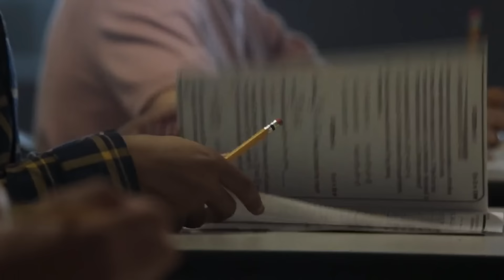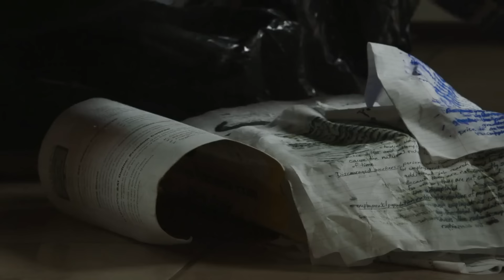Mom and Dad (2017) Film Explained in Hindi/Urdu | Mom & Dad Zombie Alike Full Summarized हिन्दी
Mom and Dad (2017) Horror movie explained in Hindi Urdu. The American Thriller Horror film "The Mom & Dad: Zombie Alike One will fall" full story summarized with an ending in हिन्दी explanation. Carly lives with her parents and brother in a town where parents care about their kids and spend a lot of time with them. Carly notices that all the parents have become zombies and are trying to take the life of their own children everywhere either it is school or at home.  As a result of a gang giving these people a dangerous medicine, these parents are killing their children.  Now,  Carly and her brother do everything they can to keep their parents away. When circumstances take a dangerous and perilous turn, they make every effort to save themselves by any means necessary.This comedy movie shows that your parents brought you into the world. They will now take you away.

Credits:

Images and footage Source: Vertigo Films studio and Momentum Pictures
Director: Brian Taylor
Producer: Christopher Lemole
Based on: The Mom and Dad (comedy horror film) by novelist Brian Taylor
Edited by Fernando Villena
Screenplay: Brian Taylor